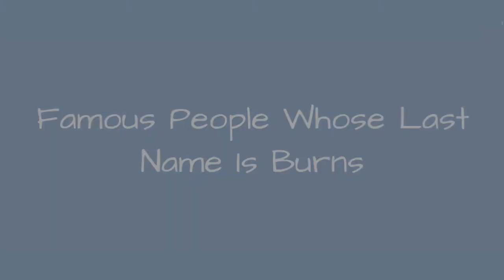Famous People Whose Last Name Is Burns 🐊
Being a fairly common name, it's no surprise there are a lot of famous people with the last name Burns. Do you recognize all the celebrities whose last name is Burns on this list? Although not all of these people are related, they are all famous people with Burns as their surname. From athletes and actors to musicians and political figures, this list provides images of each famous Burns along with information about their lives. If your surname is also Burns, you very well could be related to some of the well-known people on this list. Examples of famous Burnss include Christy Turlington Burns, Brooke Burns, and George Burns, but there are plenty of others on this list to learn about other than just those three. If you want to know more about each celebrity Burns, click their corresponding row and more information will appear. In some cases you can click the person's name and see what other lists of ours they are ranked on. more
0:00 - Intro
0:00:08 - James M. Burns
0:00:16 - Tom Burns
0:00:23 - Gordon Burns
0:00:30 - Heather Burns
0:00:37 - Marilyn Burns
0:00:44 - Lucy Burns
0:00:51 - John Horne Burns
0:00:58 - Christian Burns
0:01:05 - Mike Burns
0:01:12 - Oyster Burns
0:01:19 - Vinny Burns
0:01:26 - Bob Burns
0:01:33 - Ken Burns
0:01:40 - Jerry Burns
0:01:47 - Burnie Burns
0:01:54 - Brent Burns
0:02:01 - Ursula Burns
0:02:08 - Pat Burns
0:02:15 - Tommy Burns
0:02:22 - Anna Burns
0:02:29 - Edward Burns
0:02:36 - Robert Burns
0:02:43 - George Burns
0:02:50 - Brooke Burns
0:02:57 - Christy Turlington Burns